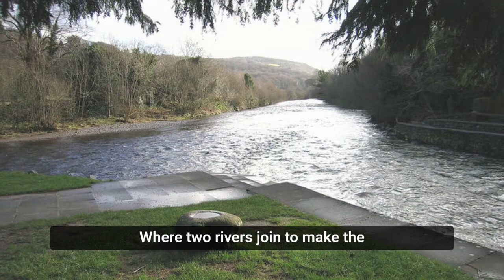Wicklow - Jack Byrne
Through 32 short video profiles of Irish people in Britain, we introduce our digital series for St Patrick's Day 2021 – We are the Irish in Britain: county connections. Each clip features someone from or associated to a different Irish county and together our 32 profiles take you on a virtual tour around Ireland. We asked our participants to kindly share a favourite spot from their county and what they would like to say to other Irish people in Britain after a tough year.

Author and Liverpudlian Jack Byrne talks about the beauty of Wicklow – its mountains, valleys and beaches – in his video.

Jack Byrne has just published his new novel Under the Bridge, about two Wicklow emigrants moving to Liverpool after the Second World War. This was the journey taken by Jack’s father and Jack still takes his children to visit the county.

The Meeting of the Waters, where the Avonbeg and Avonmore meet to form the Avoca river, is Jack’s favourite spot. Avoca town and the Vale of Avoca are well known from the TV show Ballykissangel. He wishes everyone a happy St Patrick’s Day (featuring a surprise guest).

Go to We are the Irish in Britain: county connections main page and see the other counties featured,